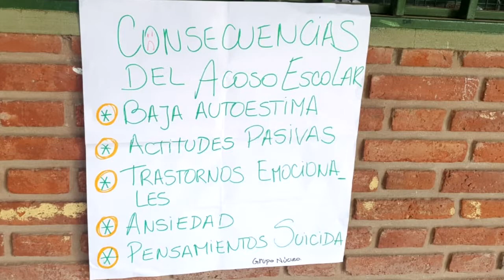ENTREVISTA A JORGELINA GAUNA SOBRE DIA INTERNACIONAL CONTRA EL ACOSO ESCOLAR. BULLYING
La Profesora Jorgelina Gauna es "Facilitadora de la Convicencia Escolar" y coordina actividades de concientización y prevención de la violencia escolar, sobre todo el acoso conocido como "Bulling".

Cada 2 de Mayo "Día Internacional de la Lucha Contra el Acoso Escolar" se realizan estas actividades en miles y miles de escuelas alrededor del mundo.

Entrevista: Lic. Irene Schmidt, directora de PuertoMio.com.ar

Filmado en  San lorenzo,
provincia de Santa Fe, Argentina, 2 Mayo 2022

Edición: Gabriel Gomez Fiori
para NUEVAREGION.COM